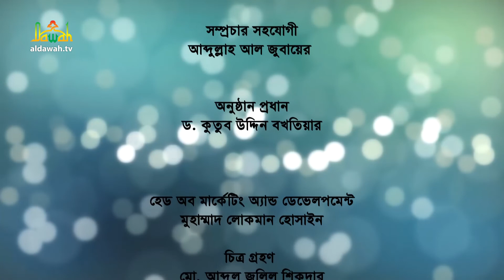পৃথবী আমাদের আসল ঠিকানা নয় | prithibi amader asol thikana noy | Ep-03 | islamic lecturer | Dawah tv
অনুষ্ঠান: পৃথবী আমাদের আসল ঠিকানা নয়।
আজকের বিষয়: মৃত্যূর পরিচয়।
আলোচক: শায়খ আবদুল জাব্বার (Abdul jabbar)

*** ANTI-PIRACY WARNING ***

পৃথবী আমাদের আসল ঠিকানা নয় prithibi amader asol thikana noy মানব সৃষ্টি